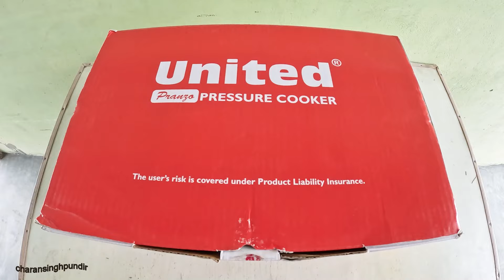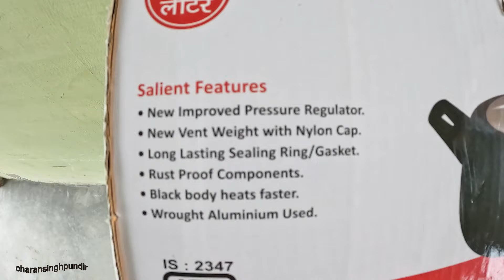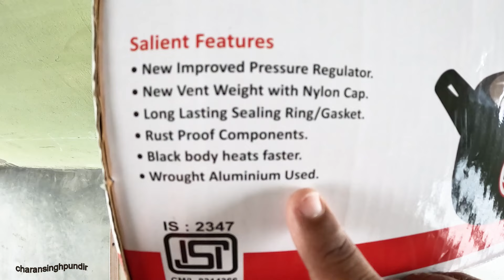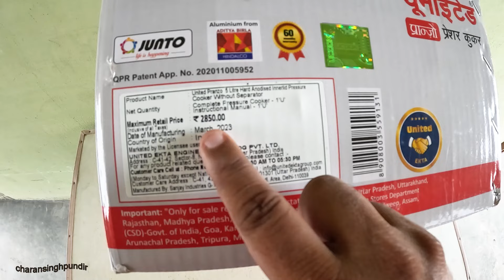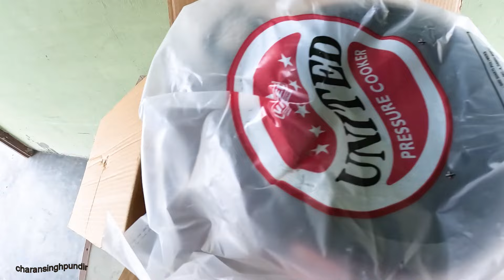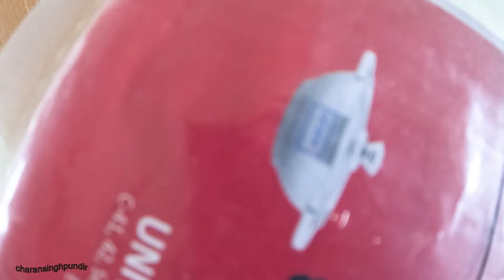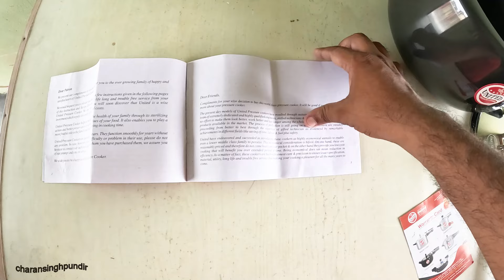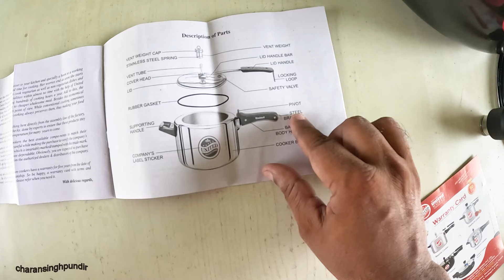United Pranzo Pressure Cooker Unboxing & Review | Best Pressure Cooker in India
Dosto Aaj ki video me lekar aaya hun United Pressure Cooker ki Unboxing or review.
Ummeed hai video aapko pasand aayegi.